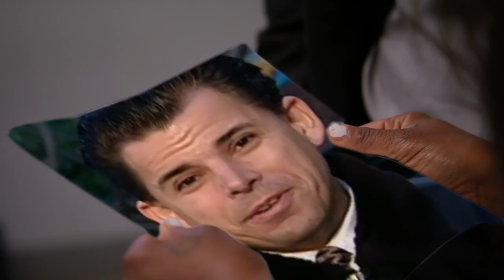Old is OLD! (Dhar Mann YTP)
Do you even know what the definition of Old is?

As always, thank you all so much for supporting the channel.